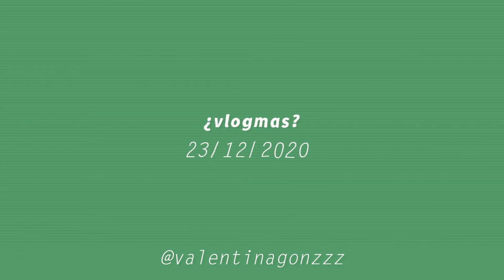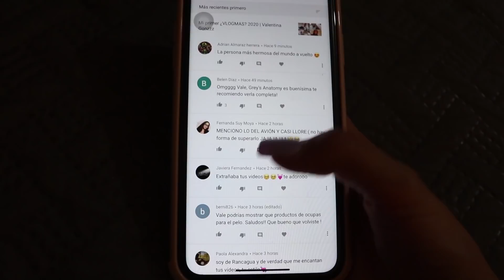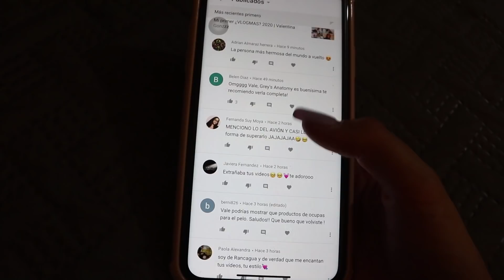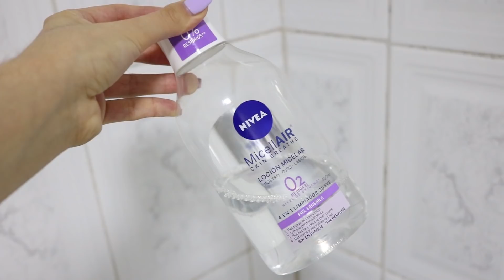EJERCICIO + ELIGIENDO EL OUTFIT PARA NAVIDAD - ¿VLOGMAS? 2020 | Valentina Gonzzz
Instagram♥ @valentinagonzzz
TikTok♥ @valentinagonzzz
Twitter♥ @valentinagonzzz